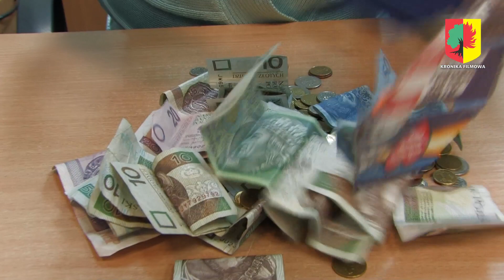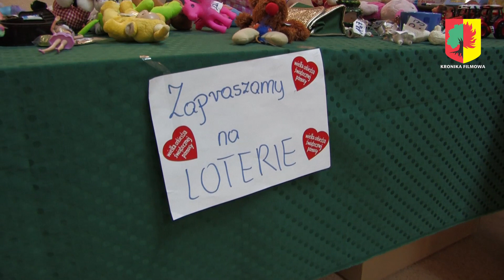Żarów zagrał dla dzieci i seniorów